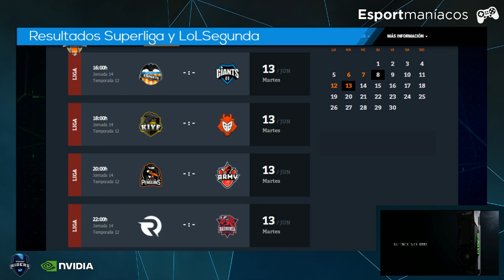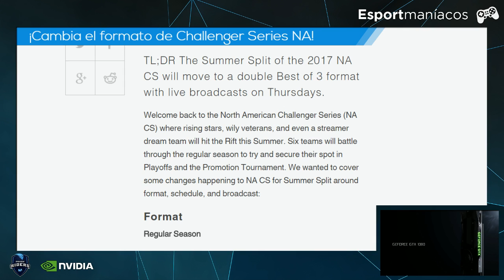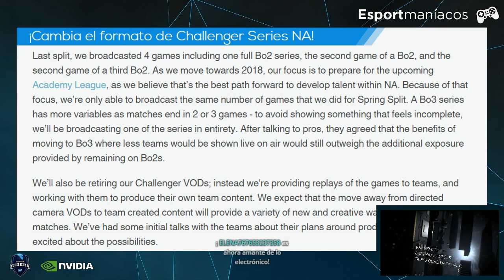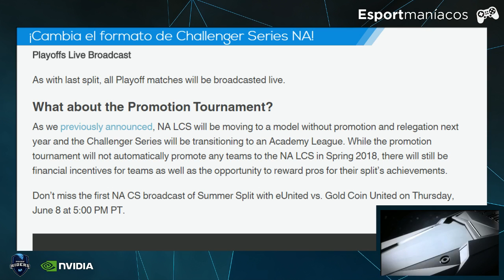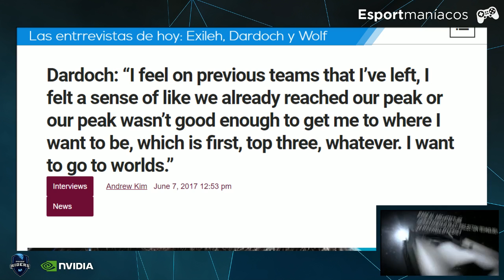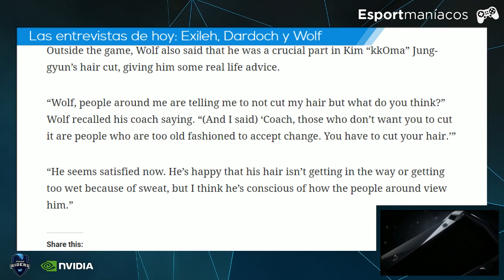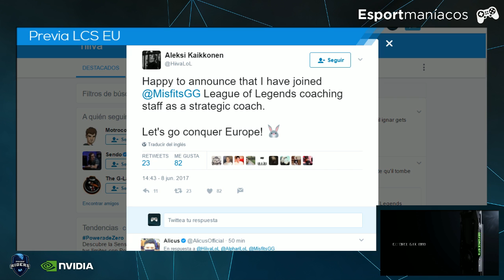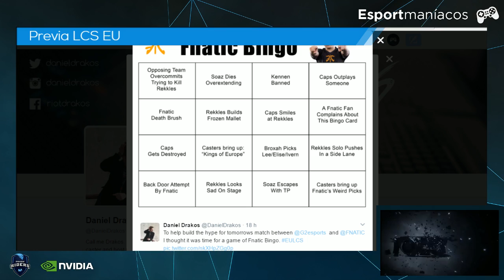La CS NA, Jactroll a Giants, Exileh, Dardoch, Wolf y la previa LCS- Esportmaniacos 215 1